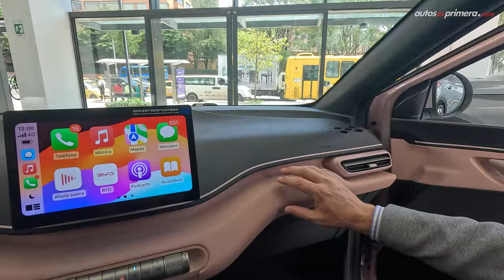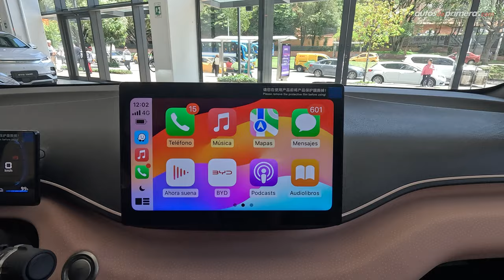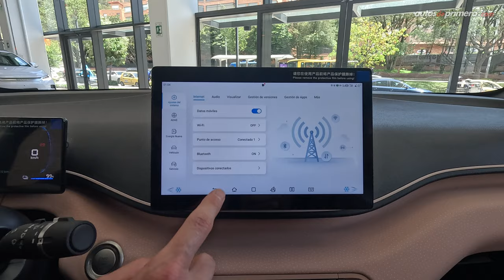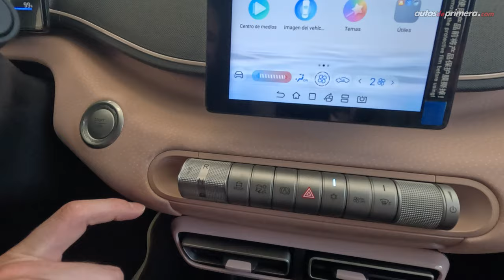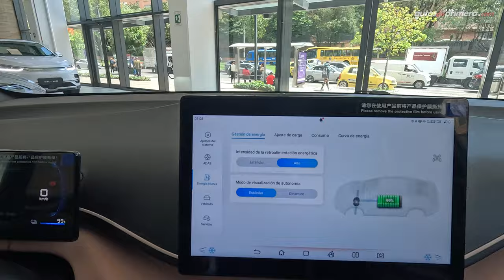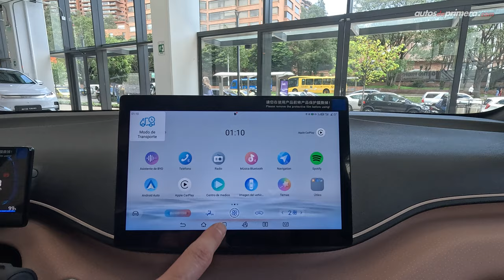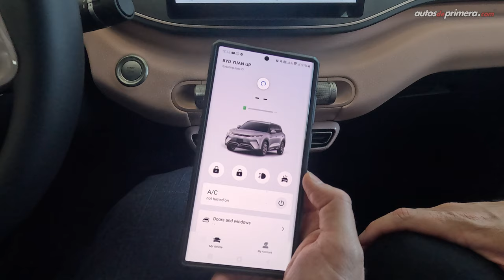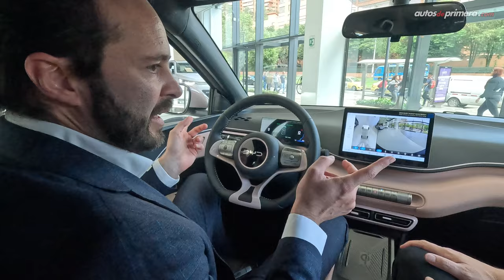BYD SEAGULL ✅ ¡Todo lo que quieres saber! ⚡️ El auto eléctrico del momento (4K)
Nuevo BYD SEAGULL en Colombia. Ahora con entrega inmediata. Encuentra en este video todo lo que quieres saber del nuevo superventas. ¿No sabes cual color o versión del BYD Seagull elegir? No te pierdas este contenido. EL BYD Seagull es uno de los más recientes lanzamientos de vehículos de nuevas energías que se venden en Colombia. ¿Les gustó el BYD Seagull? Déjanos tus comentarios...

Nota: ¿Sabías que el nuevo BYD SEAGULL está nominado al World Car Of The Year 2025, al World Urban Car 2025 y al World Electric Car 2025?